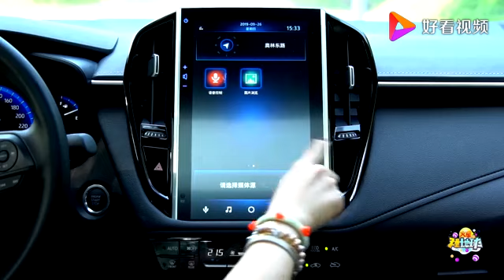TNGA的魔力加持 试驾全新一代雷凌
TNGA的魔力加持 试驾全新一代雷凌,本视频由车网传媒提供,2870次播放,好看视频是由百度团队打造的集内涵和颜值于一身的专业短视频聚合平台